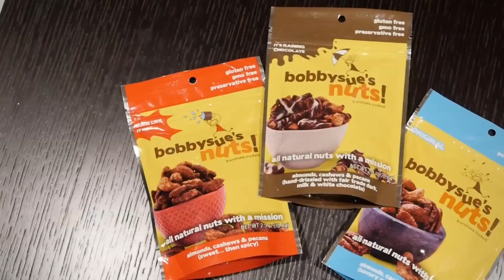C2FO Customer Success: bobbysue's nuts Case Study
Spiced nut manufacturer bobbysue's nuts finds that C2FO helps them close the gap between paying for their raw materials and getting paid by their customers.